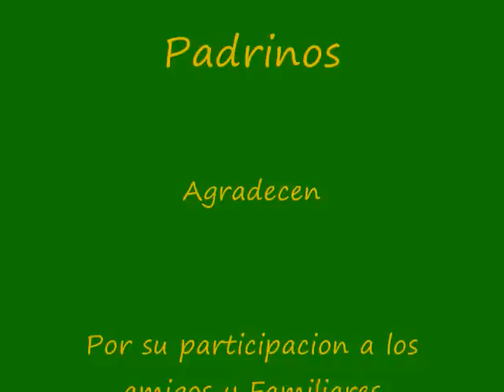Matrimonio de Ivonne y Gerardo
Febrero, mes del amor y la amistad; en ese contexto GERARDO Osorio Ochoa é IVONNE Diaz Chalco Contrajeron Matrimonio. Les deseamos que en su nuevo hogar reine la dicha y la felicidad.